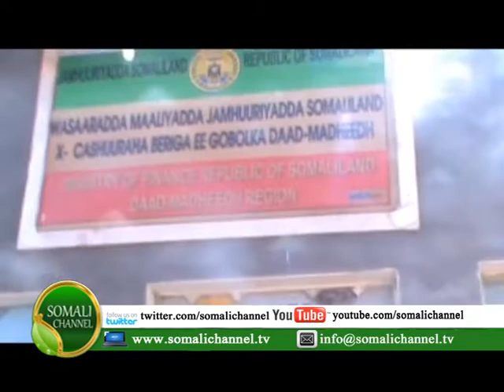Xafiiska cashuuraha G/Dadmadheedh ayaa bilaabay ololaha cashuur uruurinta